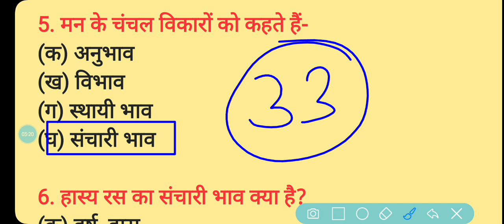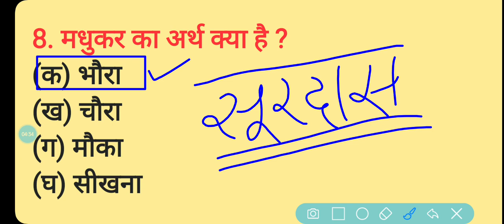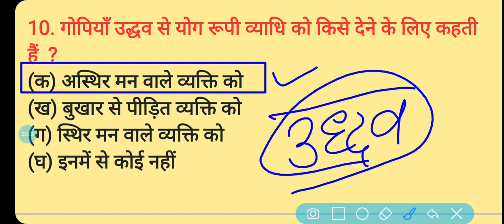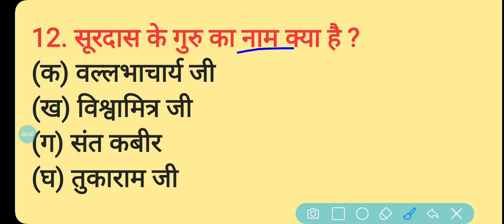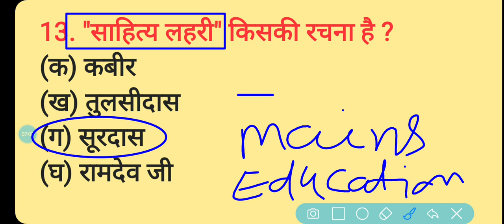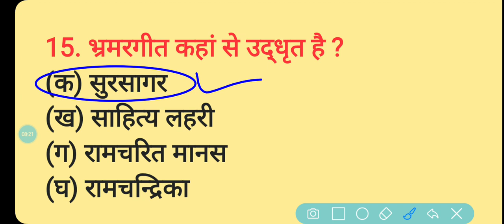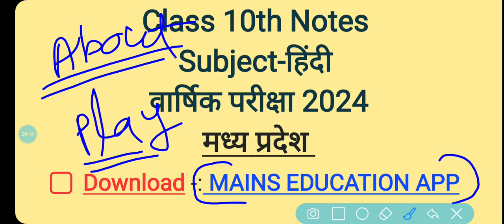हिंदी का पेपर सेट A कक्षा 10वीं वार्षिक परीक्षा 2024 एमपी बोर्ड | Hindi ka Paper class 10th mp board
हिंदी का पेपर सेट A कक्षा 10वीं वार्षिक परीक्षा 2024 एमपी बोर्ड | Hindi ka Paper class 10th mp board 2024 Annual Exam
Hindi class 10th objective type questions varshik pariksha 2024

🌟 Launching my new course on Class 10th Sample Question Papers For Annual Exam 2024  🌟

2024 Varshik pariksha mp board class 10th and 12th Course Now available on our Mains Education App And Website all students can buy course only 49₹